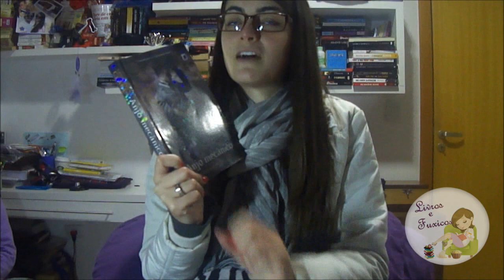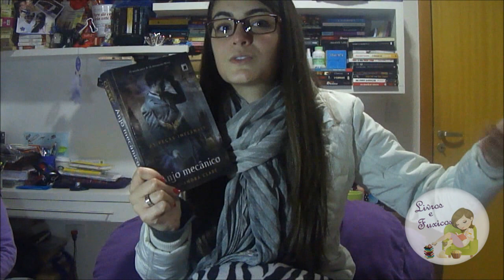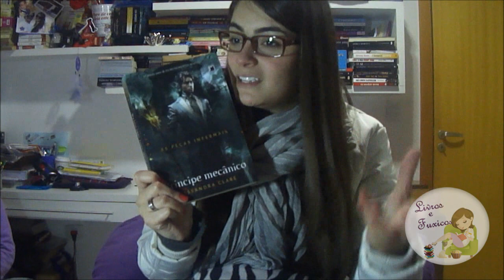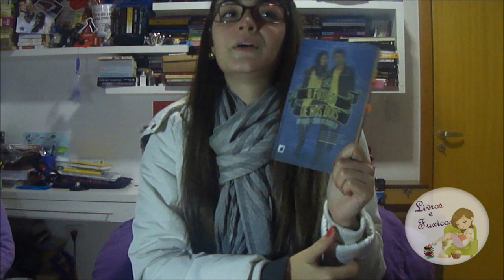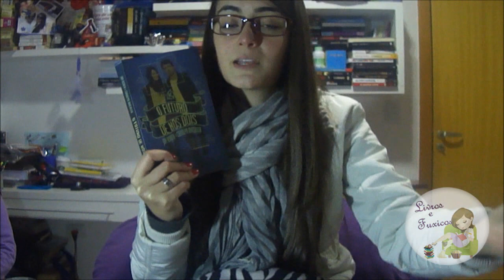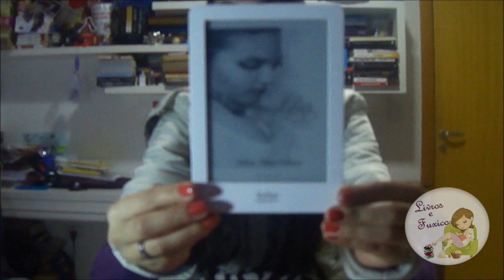[Resumo de Junho] Livros lidos + melhor e pior do mês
Posts/Links relacionados